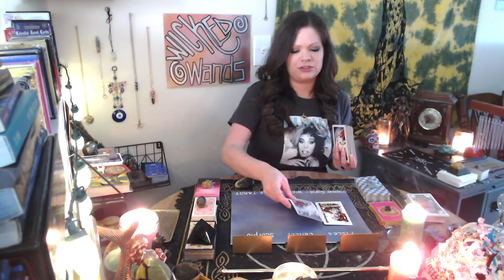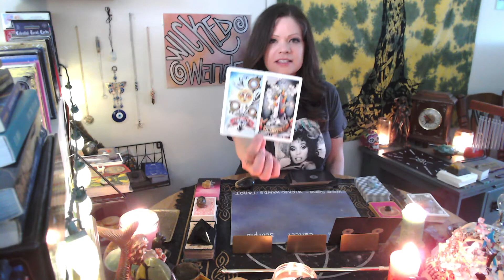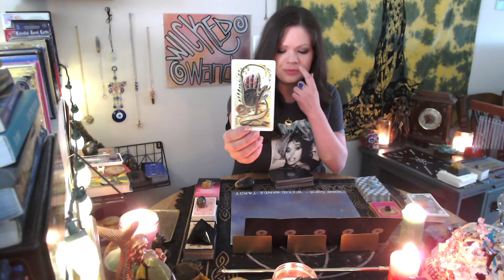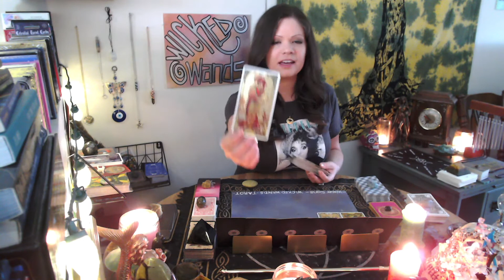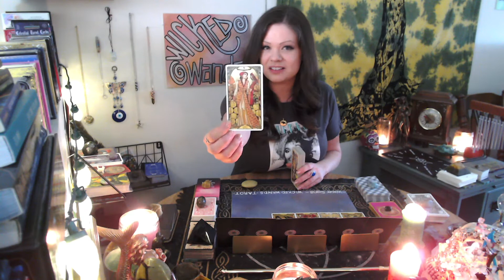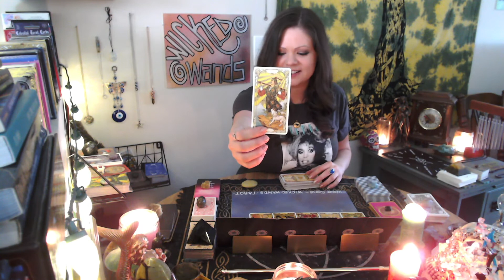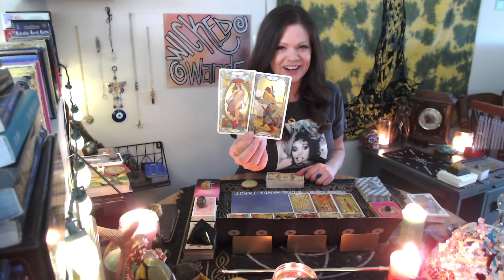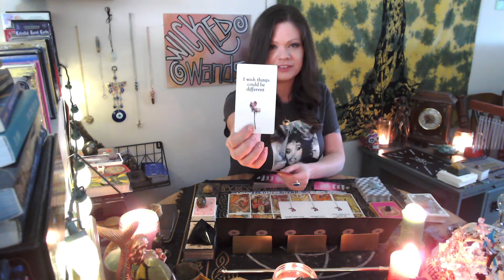PISCES - Twin Flame: I Look For You Everywhere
Some people are really hard to let go.